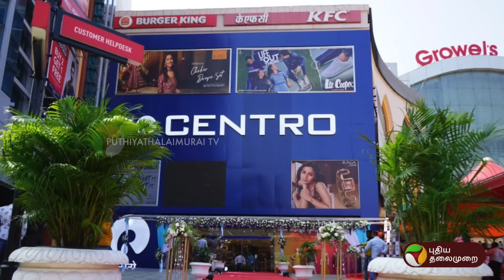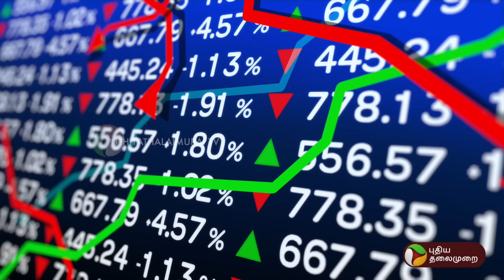தோல்வியால் 2ஆண்டில்.. Ambani -க்கு விழுந்த அடி..! கடைகளை இழுத்து மூடும் Isha Ambani | Centro store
Reliance Retail's shutting down Centro outlets temporarily